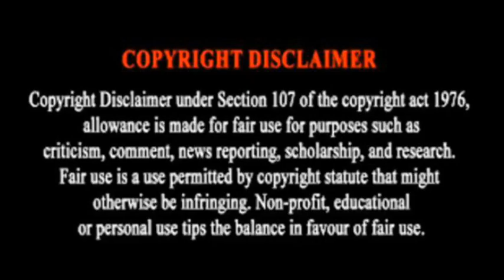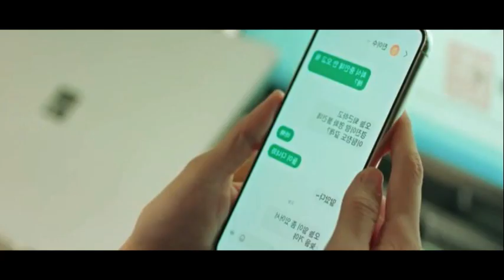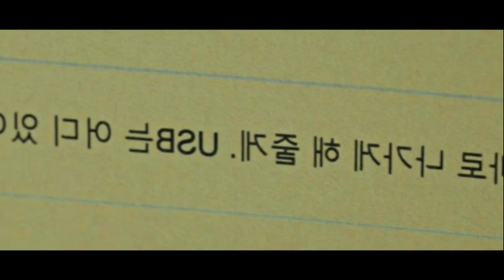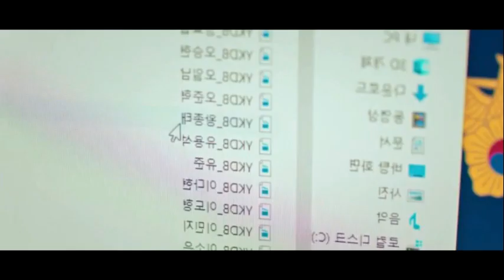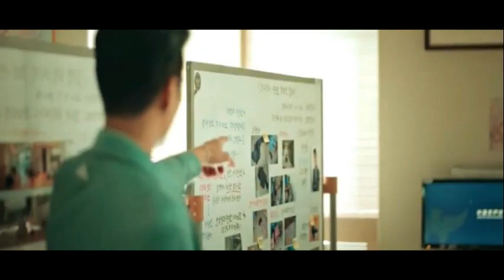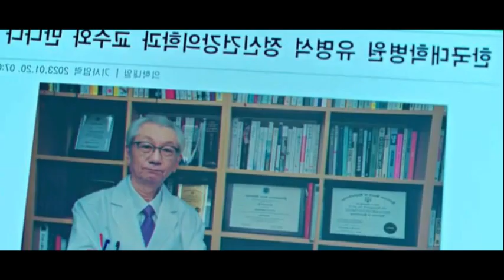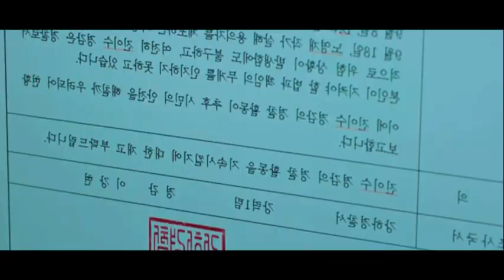Rich Police Episode 8/Drama Explanation Tamil 🔥/Whiteout voice 😎